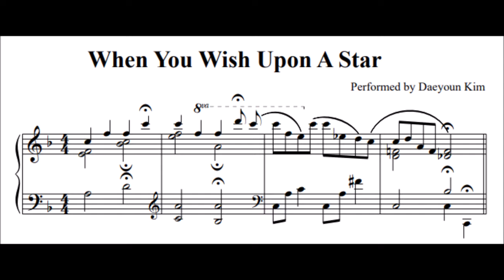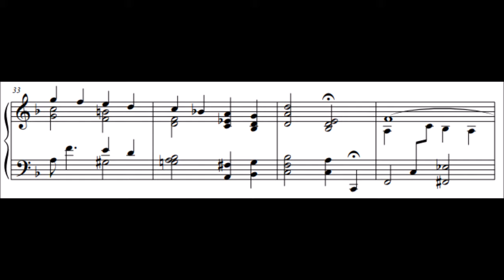[Ballad Jazz Piano] When you wish upon a star (Pinoccio OST)